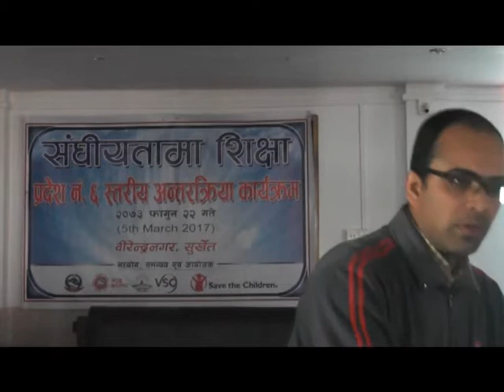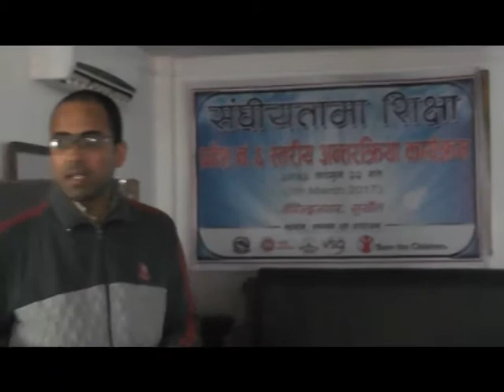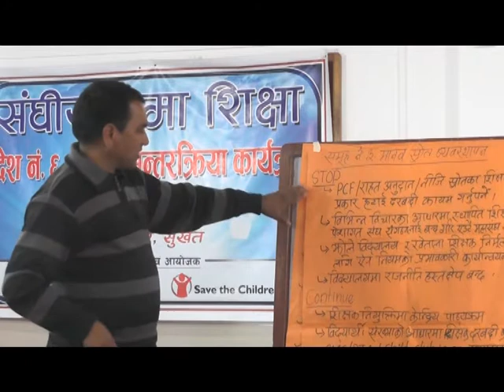NCE NEPAL-Education in federal system province no 6, interaction program